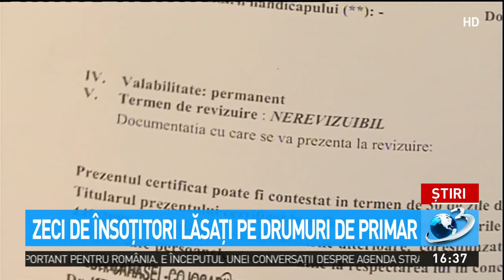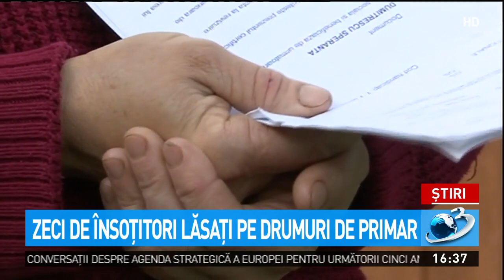Zeci de însoţitori lăsaţi pe drumuri de primar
Zeci de persoane cu handicap din judeţul Gorj sunt în pericol de a rămâne fără ajutor după ce consilierii locali au votat desfiinţarea posturilor de asistenţi sociali. Nu sunt bani este explicaţia autorităţilor locale către cei care s-au trezit concediaţi. Şi mai grav este că persoanele de care asistenţii persoanli au grijă sunt imobilizate la pat şi deci dependente de ajutorul acestora.